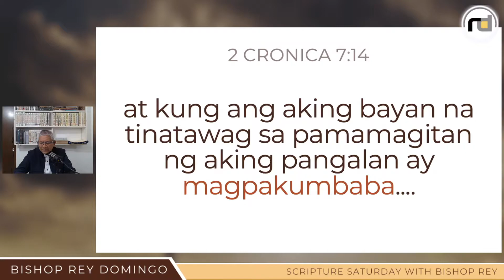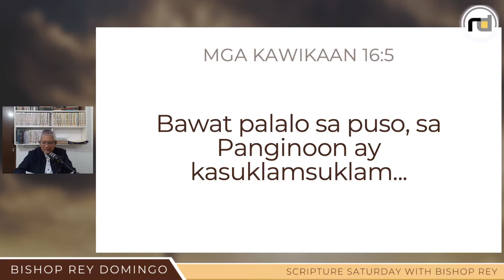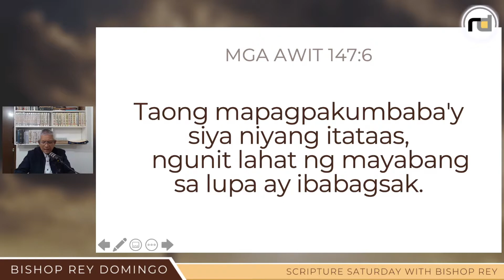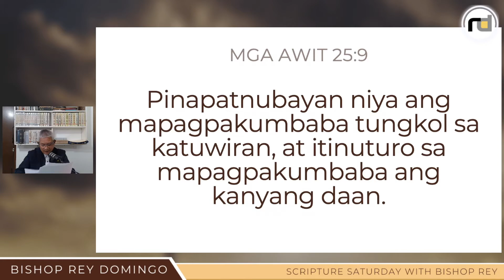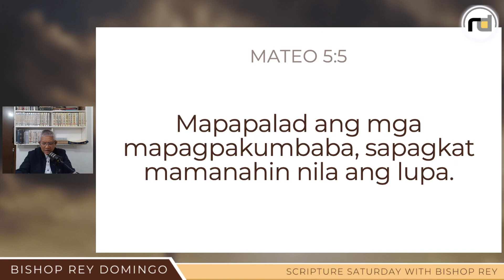Ang Kahalagahan ng Pagiging Mapagpakumbaba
Isa sa apat na requirements sa 2 Cronica 7:14 ay ang magpakumbaba. Ano ang kahalagahan nito?

SCRIPTURE SATURDAY WITH BISHOP REY - Saturday, 7pm (PH time)